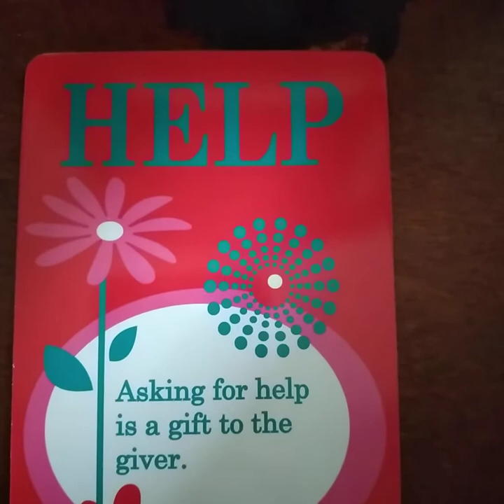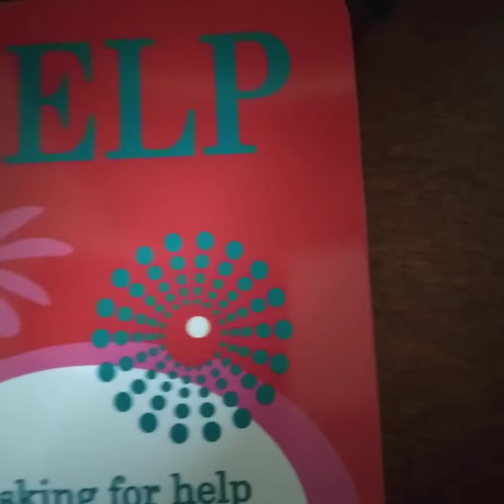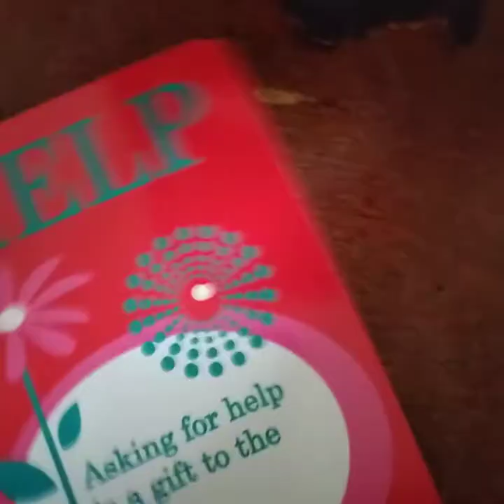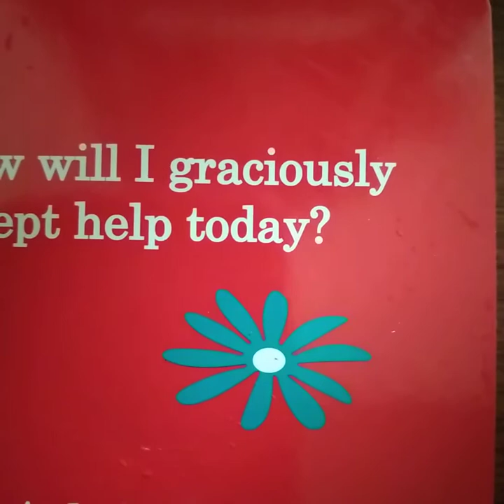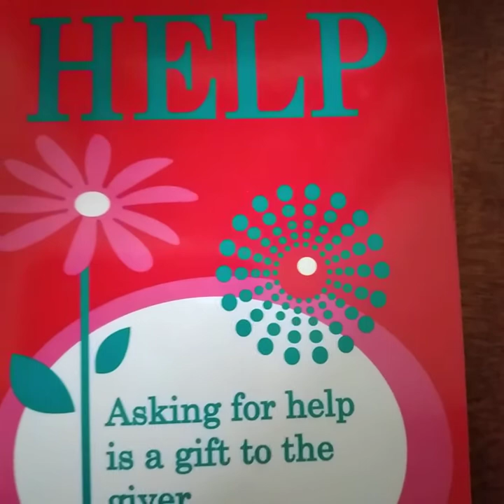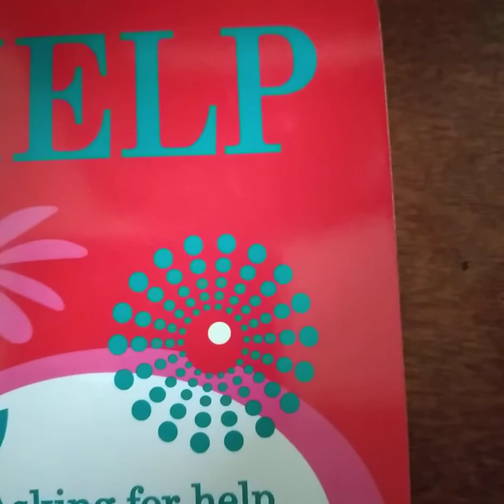Depression is real 👮‍♀️👮‍♂️🧘‍♀️🧘‍♂️💔dont be afraid to ask for HELP